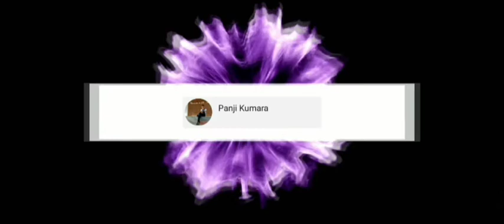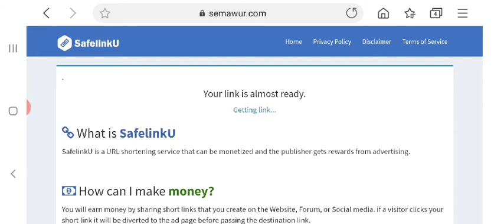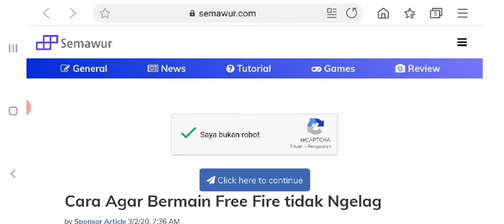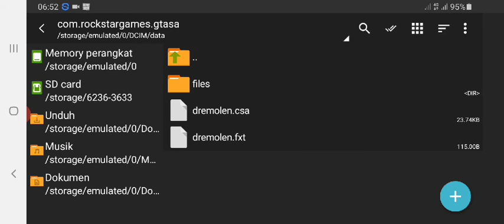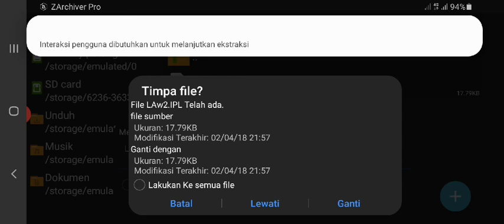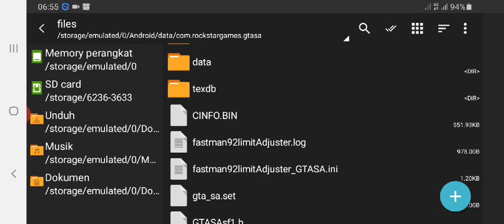Mod Bianglala/pasarmalam | high stakes, low-rider GTA SAN ANDREAS ANDROID sub indonesia